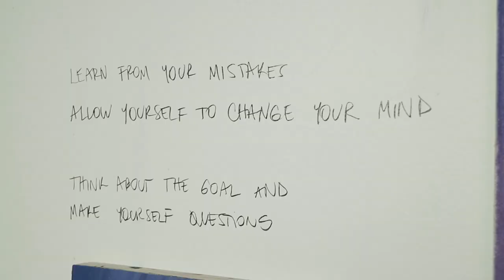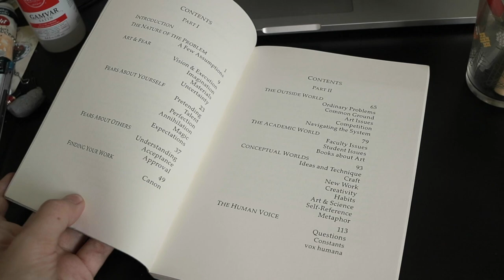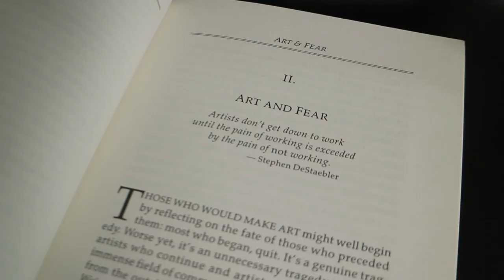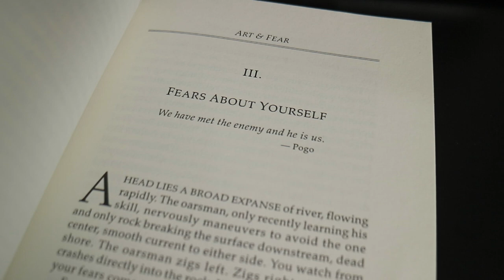A little about creative process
A little about my struggles in the studio and a recommendation of a great book! I hope you enjoy.